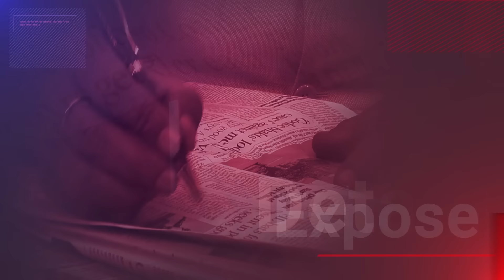Liquor Policy Scam: ED Questions Kejriwal | Trouble Amplifies For AAP | Dr. Manish Kumar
The Enforcement Directorate (ED) on Thursday conducted an extensive search at Chief Minister Arvind Kejriwal’s residence at the Civil Lines in Delhi. The search was carried out in connection with the alleged liquor policy scam.

Giving details on the development, Delhi Minister Saurabh Bharadwaj underlined the absence of any incriminating evidence, proof, or money trail. He claimed that the probe agency found just Rs 70,000 in cash, which was also returned.